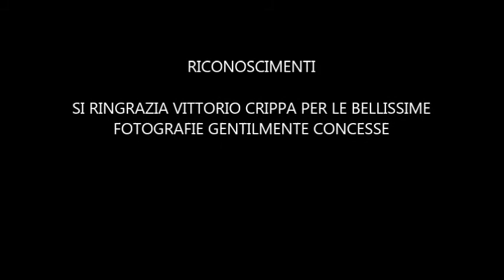MEDA 2017 VISITA NUOVO ARCIVESCOVO DI MILANO MARIO DELPINI